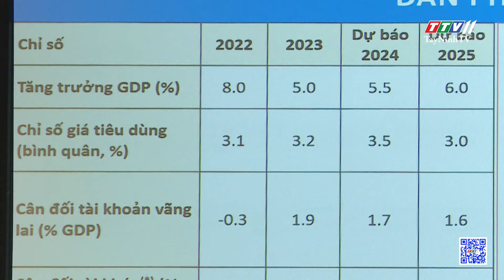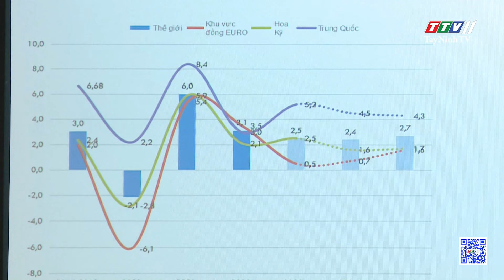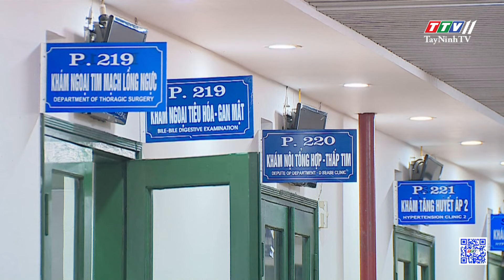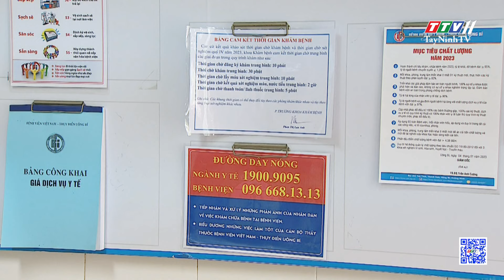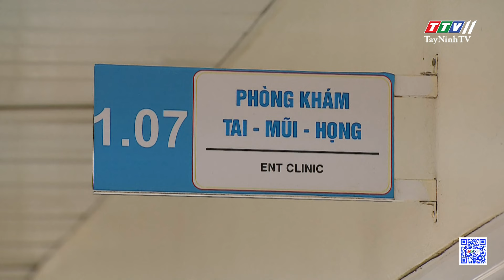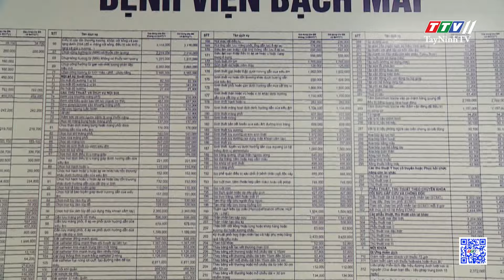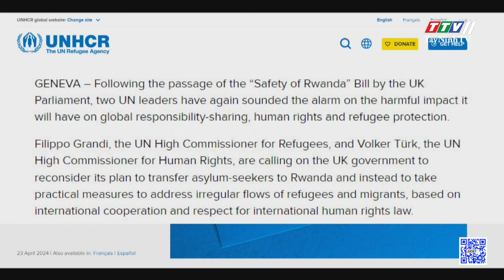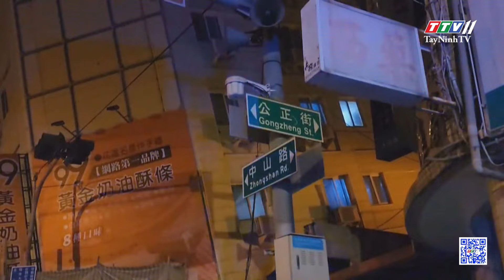🛑Bản tin sáng 24-4-2024 | Tin tức hôm nay | TayNinhTV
NỘI DUNG
- Thủ tướng Phạm Minh Chính tiếp Tổng Thư ký ASEAN
- Bảo đảm an ninh toàn diện vì Cộng đồng ASEAN
- Bế mạc Phiên họp thứ 32, Ủy ban Thường vụ Quốc hội
- Kinh tế Việt Nam dần phục hồi
- Ưu tiên phát triển cảng trung chuyển quốc tế Cần Giờ
- GIÁ DỊCH VỤ Y TẾ SẼ ĐƯỢC TÍNH ĐÚNG TÍNH ĐỦ
- Yên Bái thăm gia đình các công nhân tử vong do TNLĐ
- LHQ kêu gọi Anh xem xét lại chính sách về người di cư
- Người Việt không bị ảnh hưởng trong các trận động đất liên tiếp tại Đài Loan